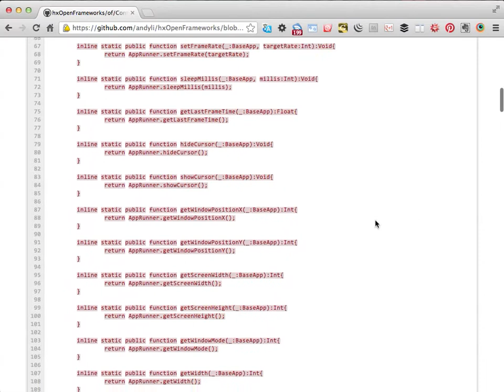Pygmentx (Chrome extension)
A demonstration of Pygmentx, the Chrome extension that will use an improved version of Pygments in Github for Haxe syntax highlighting.